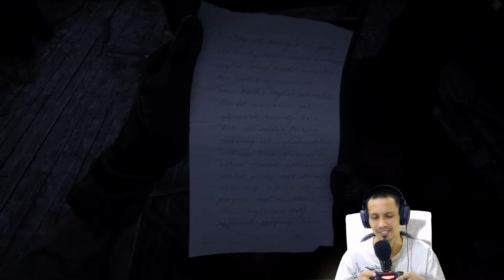RED DEAD REDEMPTION 2 | Bagian 220 - Beberapa Kisah Yang Tertinggal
Pada video kali ini saya akan memainkan game PS4 Pro - Red Dead Redemption 2.